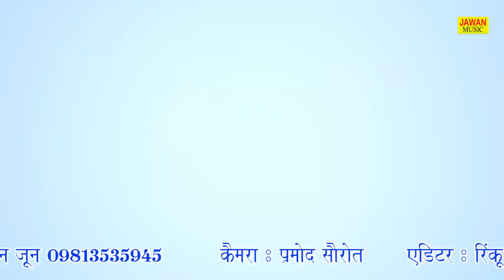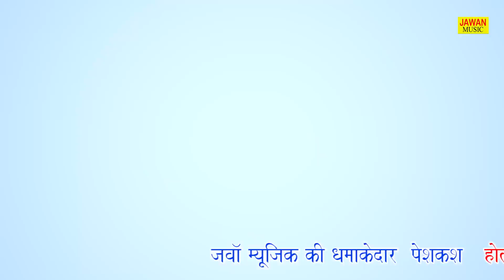पलवल के जाटों की सुपरहिट होली //बृज की प्रसिद्ध होली//Krishan Dagar//Jawan Music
Video credits :

Title Song :-  पलवल के जाटों की सुपरहिट होली
Singer :-         Krishan Dagar
Artist :-           Krishan Dagar
Lyrics :-           Ballu Badha
Music Director :-  Live
Studio :-
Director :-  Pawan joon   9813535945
DOP :-
Edit Video :-   Jawan Music
Make Up :-
Choreographer :-
Camera Man :-  Pramod Ombir Umesh
Production :-
Producer :-   Pawan Joon
Special Thanks: :-
Contact Company
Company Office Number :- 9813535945